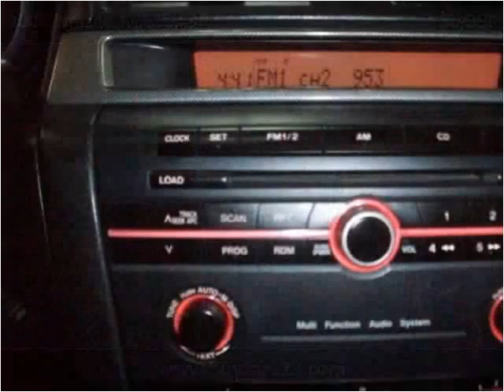2004 Mazda MAZDA3 Used Cars Vancouver BC